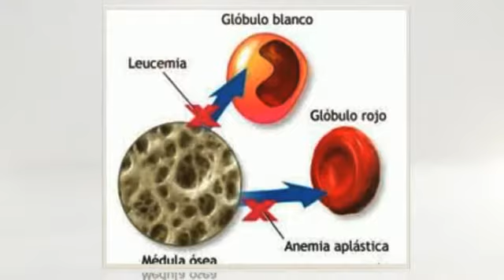Como se cura la Leucemia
Sabemos que la Leucemia puede resultar terrible...Todos preferiríamos ser inmune a él/ella.

Puedes curar la Leucemia sin temer una recaída, evitando así volver a sufrir nunca la Leucemia.